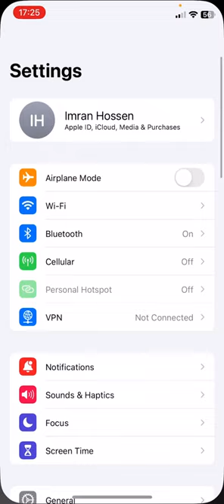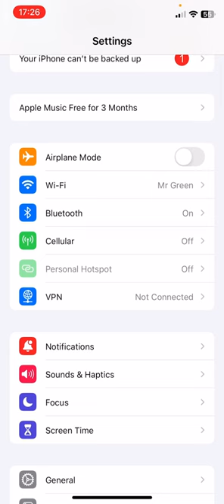why does my phone say sos only 2024 # Get rid of sos only on iphone